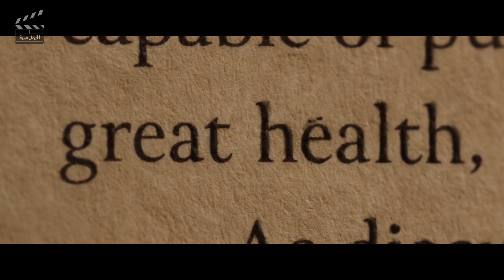بنت هتموت بسبب السرطان وعلاجها الوحيد انها تتحول لثور | ملخص فيلم thor love and thunder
بنت بتموت بسبب السرطان وعلاجها الوحيد انها تتحول لثور
ملخص فيلم thor love and thunder

قاتل يشعل حريق في غابة كاملة ليستطيع قتل طفل | ملخص فيلم those who wish me dead